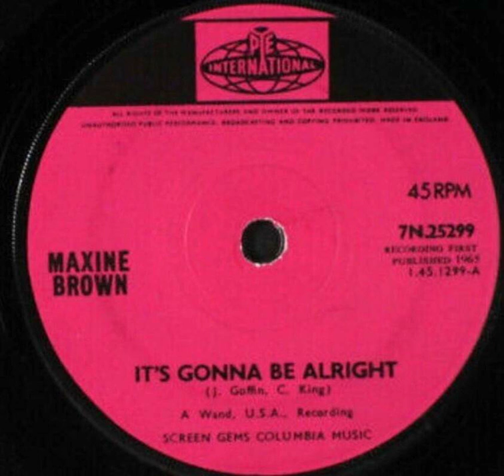Maxine Brown - It's Gonna Be Alright - UK Pye International Records released 1965